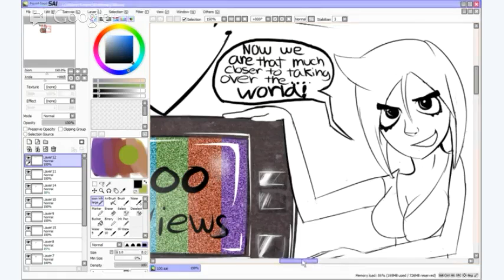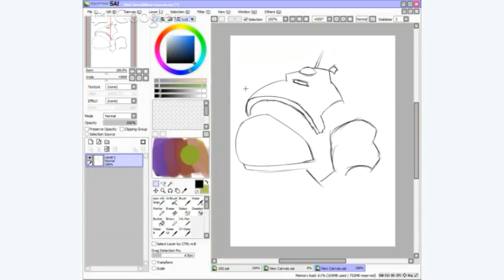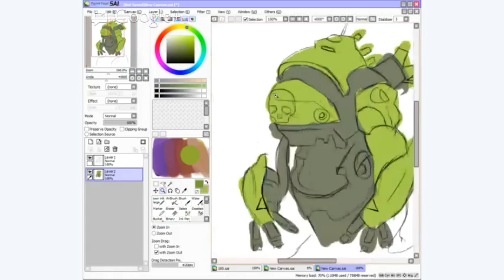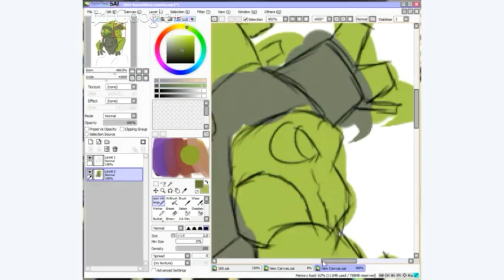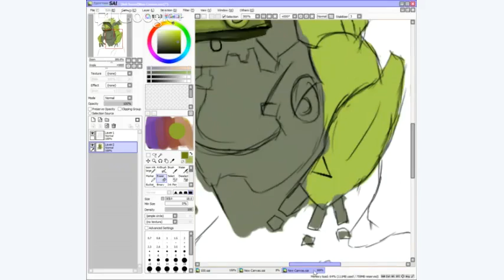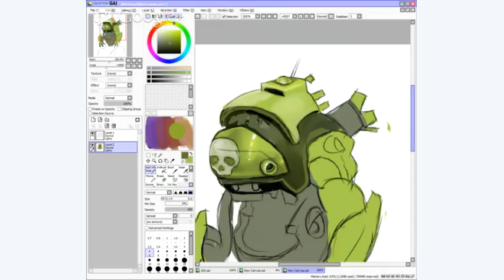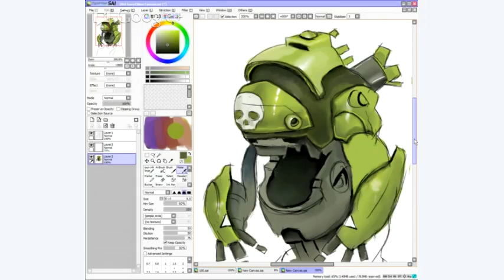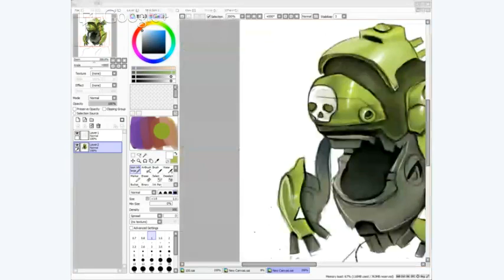Is this a chair?